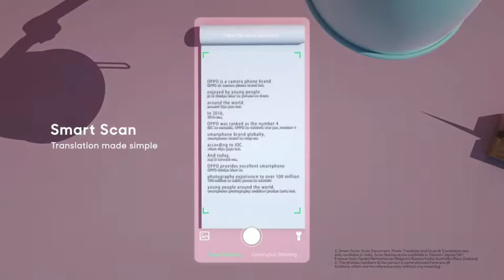Oppo Color OS 5.2